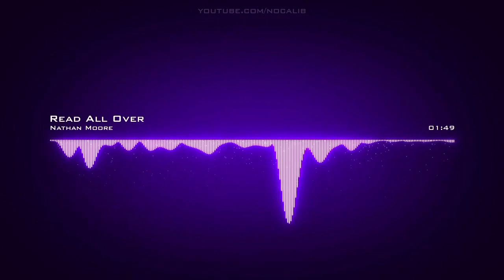Nathan Moore | Read All Over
Support me